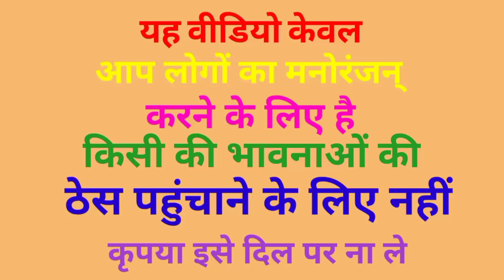आलू की खेती ! मोदी जी योगी अखिलेश लालू मजेदार वीडियो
kejriwal comedy video
comedy video
fni comedy video
kushti
dangal video
kushti video
khesari lal yadav_new_song
funny_yaari2.0 Comedy video kaise banaye
Ashish music
Kalu comedy
Pooja dotasra
Puja dotasra
Sunil comedian
Sunil comedy
Rajasthani comedy
Miss you Rani
Marwadi comedy